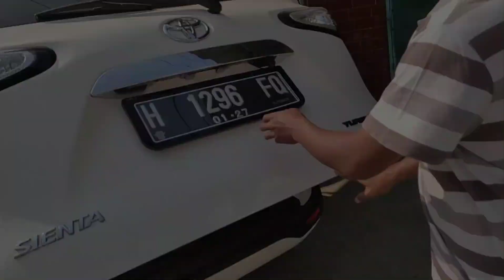Murai Batu WARDANA Prospek Lapangan, Isian Mewah Super Istimewa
Ready burung murai batu bahan dan prestasi.

Bisa cek dimedia sosial kami, atau yang mau tanya harga bisa langsung hubungi nomor yang sudah tertera.

Banyak juga burung burung masteran istimewa, gacor dor tentunya 👍